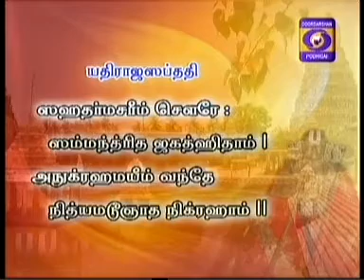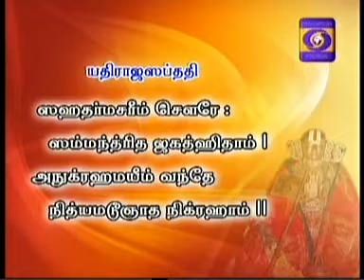SRI RAMANUJA VAIBHAVAM -(PART 525 -- 26 JULY 2016) UVE ANANTHAPADMANABHACHARIAR SWAMIN